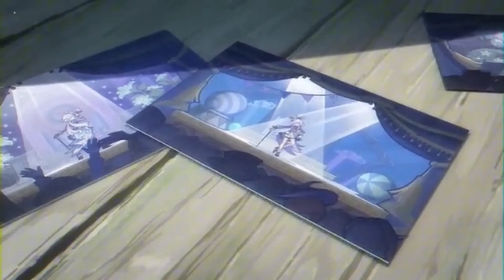Avance de personaje de Genshin Impact - Furina: Miembro del reparto [Fandub Español]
En el mundo real, hemos visto muchas flores destinadas a marchitarse, lluvias inevitables, barcos hundidos de tiempos lejanos...

Pero más allá de toda esa inalterabilidad, pienso que debe haber alguien que crea... Que la humanidad puede controlar el destino, por lo menos en el teatro".

-waaaa ya quería subir esto, ame el resultado y espero que el pensamiento sea mutuo jsjs
(Creo q llevo 2 meses con el fandub guardado)